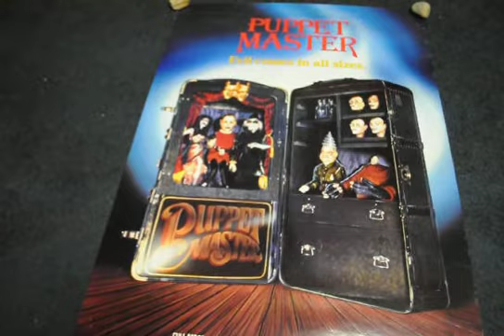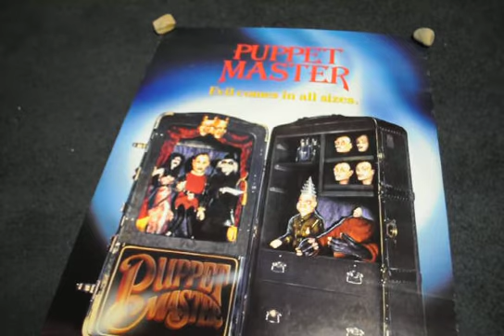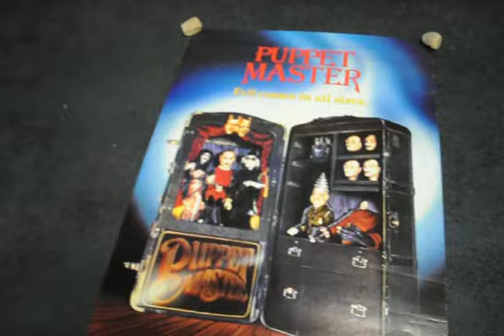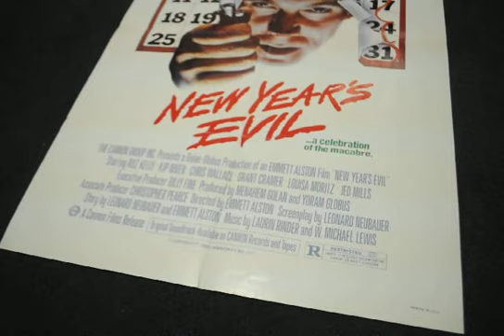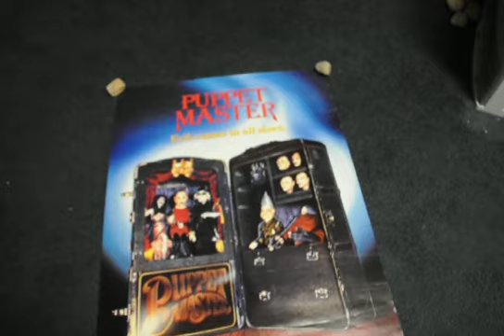Horror Poster Update 38